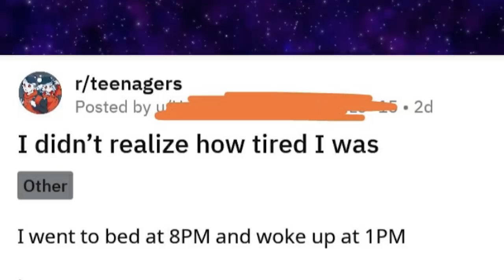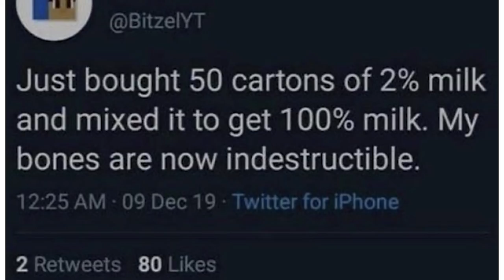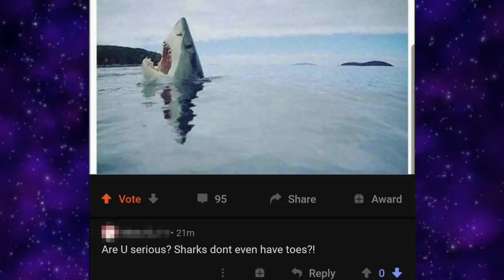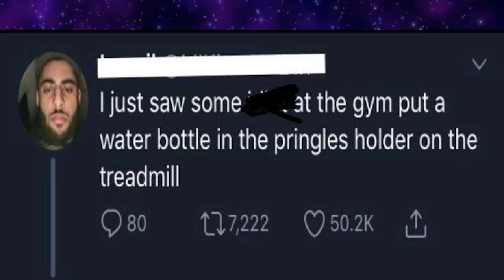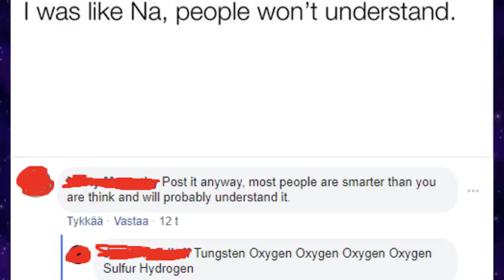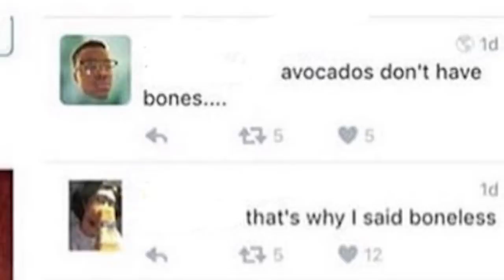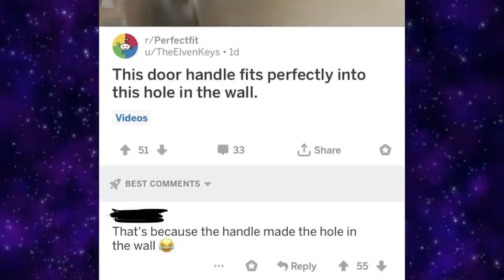r/Woooosh | Tungsten Oxygen Oxygen Oxygen Oxygen Sulfur Hydrogen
Today we take a look at the hot posts from the subreddit r/woooosh where people completely miss the joke.